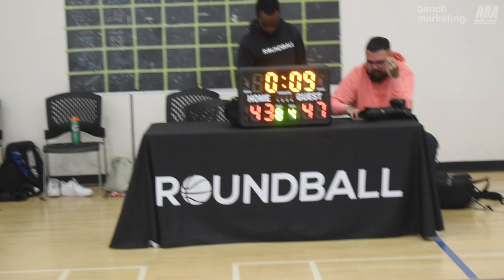2024 Vancouver Spring Comp League - Browns Assemble vs Warriors - Roundball BC Basketball League